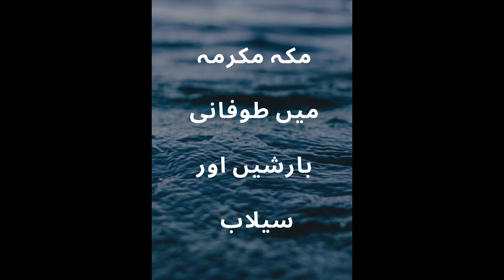Heavy rains & flood in Makka Mukarrama مکہ مکرمہ میں طوفانی بارشیں